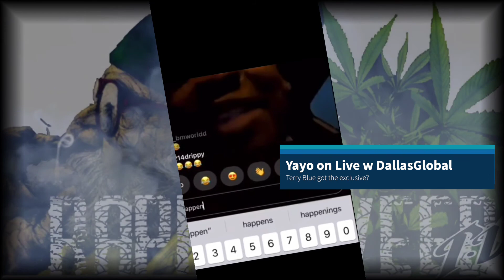4e Members target of Chain snatching attempt@ plaza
Being reported that Bedo And Go Yayo went to BIG T PLAZA.  Alleged chain snatching attempt took place.